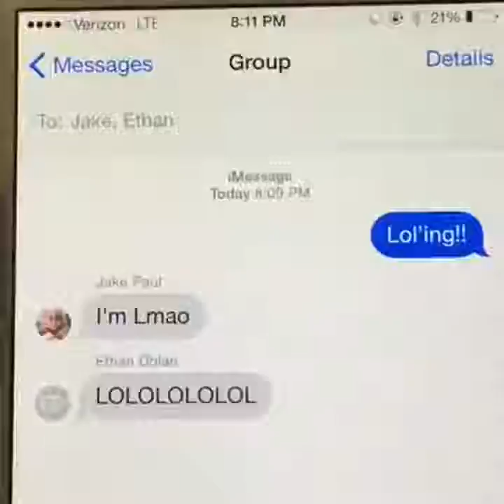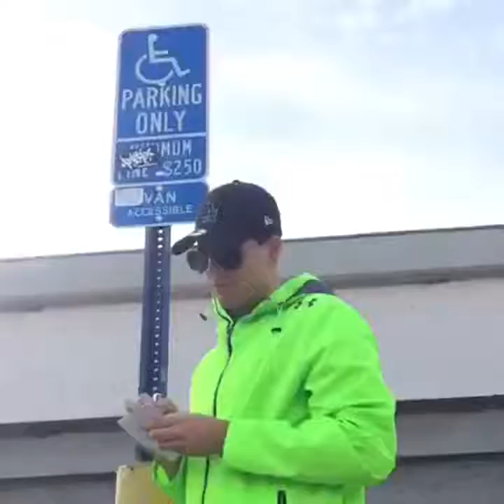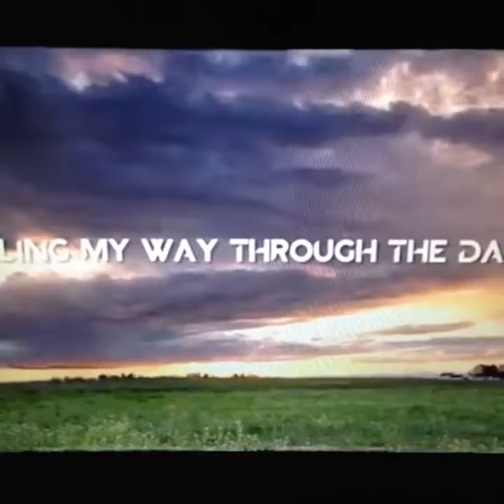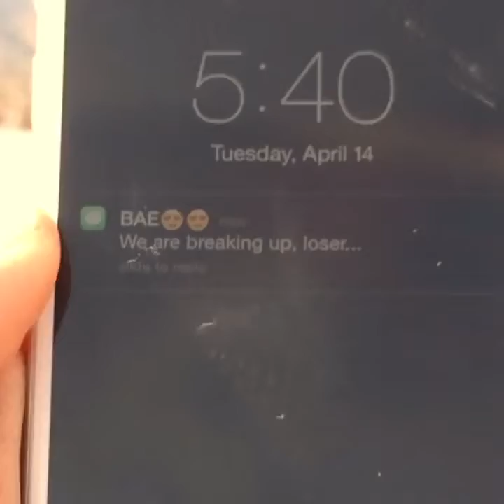Top Vines of Jake Paul | Jake Paul Vine Compilation 2020